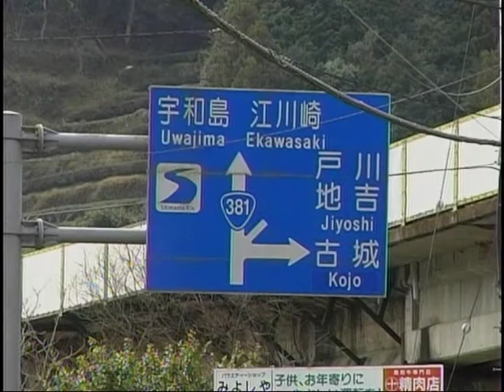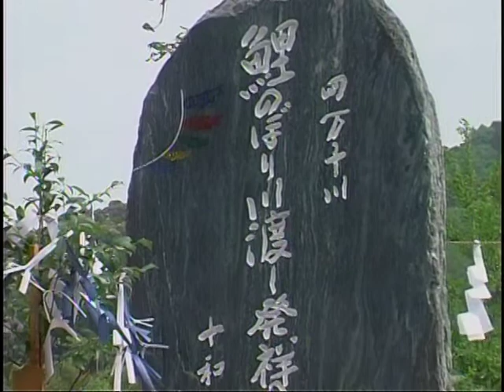十和村 PV 01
日本最後の清流、四万十川中流域の小さな山村、十和村の、素朴で豊かでキラキラに美しいＰＶ、Part１ッ！！♪♪♪♪♪

「大自然な癒し＊水平リシ笛」はこのズ～～っと山奥に在りマス！♪♪♪♪♪

◆主なトピック
当コミュ＆リシ笛概要